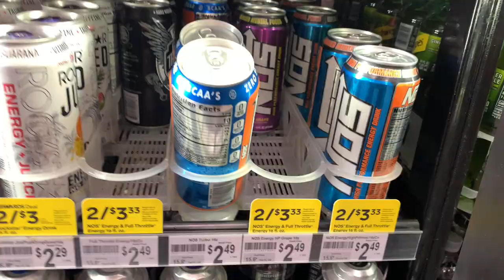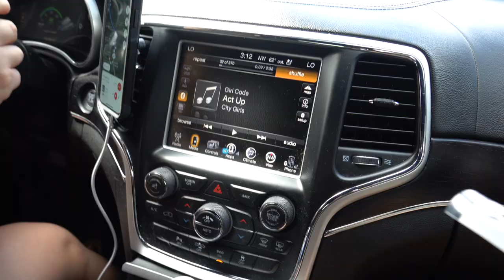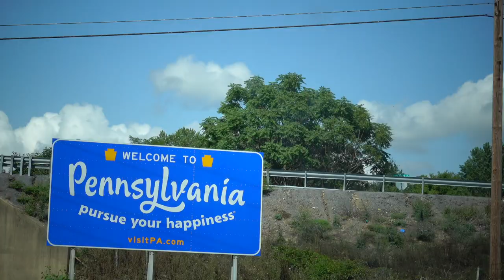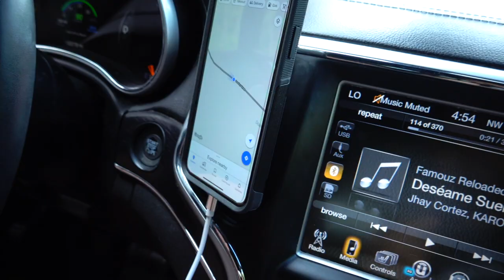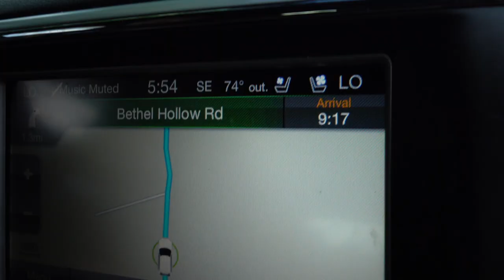Gravity Hill Road Pennsylvania | Mysterious Road Gives Off An Illusion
In this video, we give you a day in the life style vlog, We go to Gravity Hill Road in New Paris, PA. This road gives off an optical illusion that makes it seem as if it was gravity defying!